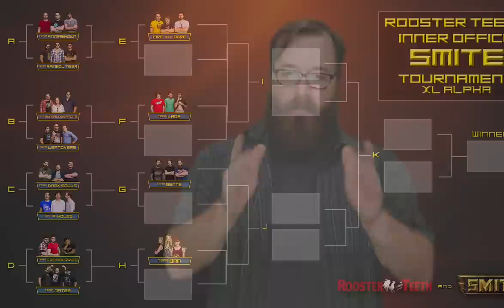Rooster Teeth Inter-Office Smite Tournament Alpha XL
About this episode:
This is the preview for next week's Rooster Teeth Inter-Office Smite Tournament Alpha XL. Twelve teams will compete for a lavish prize within the RT office and for some massive bragging rights. Watch over the next few weeks as we post brand new Smite head-to-head tournament videos in addition to our normal content.

Test yourself in the SMITE arena and play for free